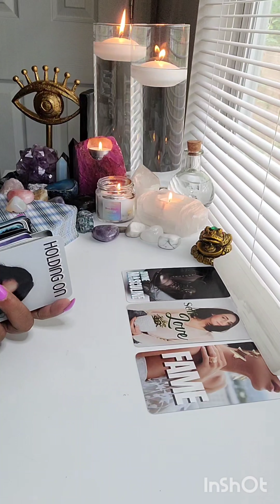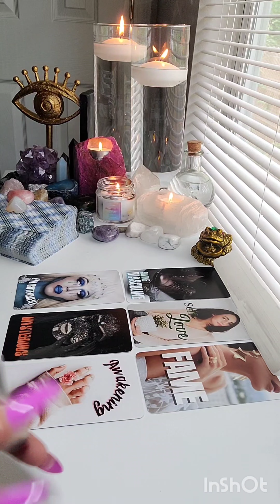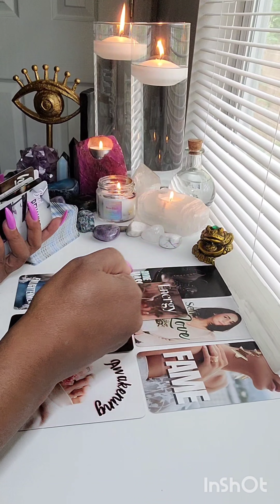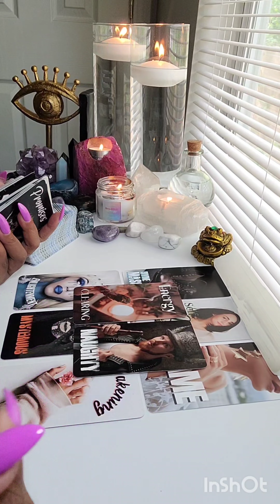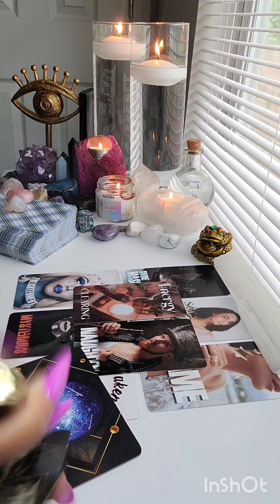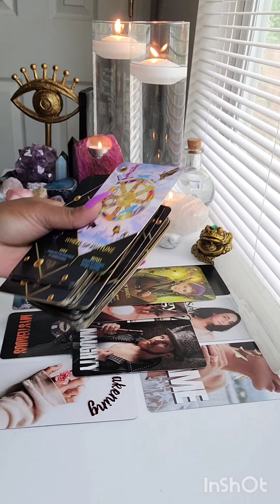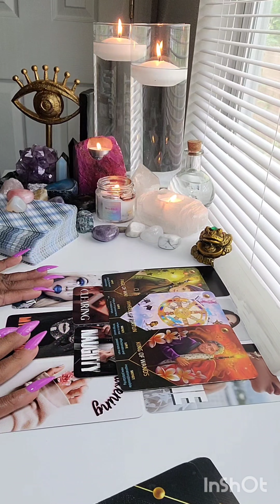Divine Masculine: It's time to walk in your authenticity!